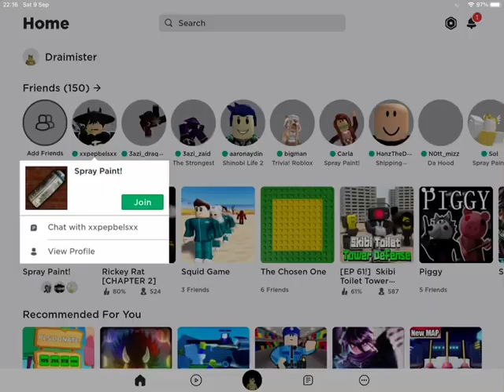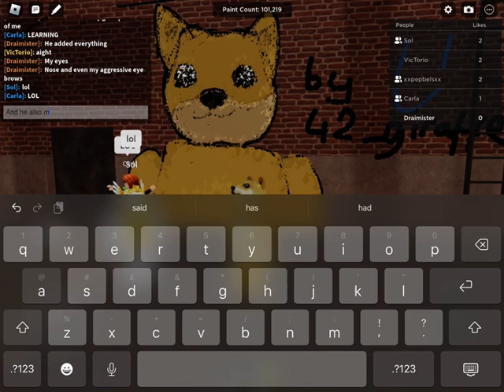Shoutout to sol ty for the picture!